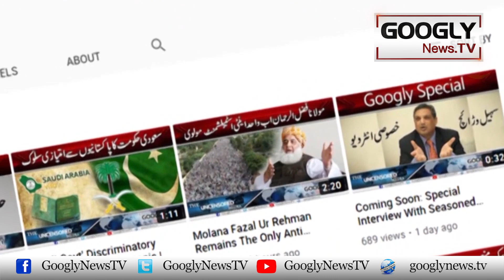Mulk Mein Doodh Aur Gooshat Ka Buhran Paida Honay Ka Khatra Kiyun? | Googly News TV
Mulk Mein Doodh Aur Gooshat Ka Buhran Paida Honay Ka Khatra Kiyun?